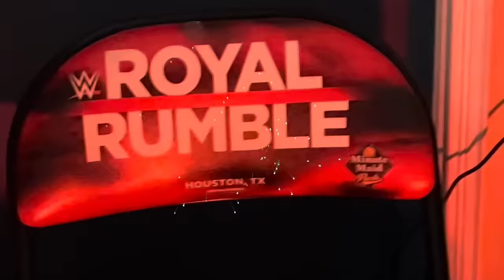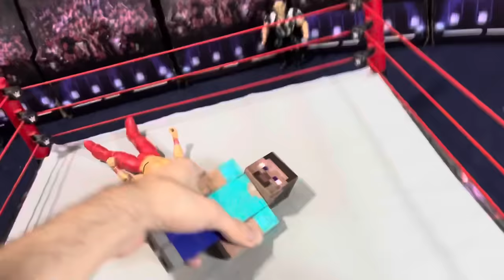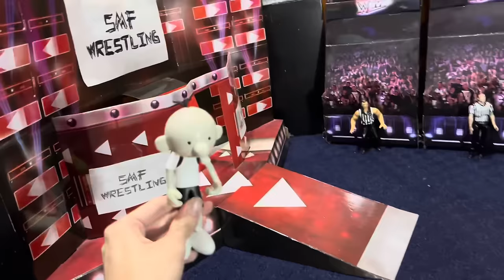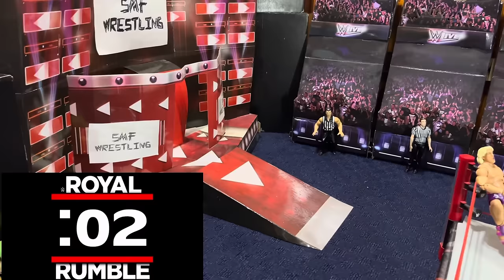SMF ROYAL RUMBLE 2024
Welcome to the SMF ROYAL RUMBLE! This is the full match of this WWE Action Figure Royal Rumble, 30 superstars will compete for an opportunity to main event SMF WrestleMania!

The SMF Royal Rumble is based on the classic Battle Royal match, in which 30 superstars aim at eliminating their competitors by tossing them over the top rope, with both feet touching the floor. The winner of the event is the last superstar remaining after all others have been eliminated. The winner will receive a championship opportunity at SMF WRESTLEMANIA!

So far, superstars such as Ferb, Bobby Lashley, Seth Rollins, Goldberg, Brock Lesnar, and more have already confirmed their entrants into this years match. However, that is a list of only a few of the 30 competitors that are going to compete, which means there will be surprises!